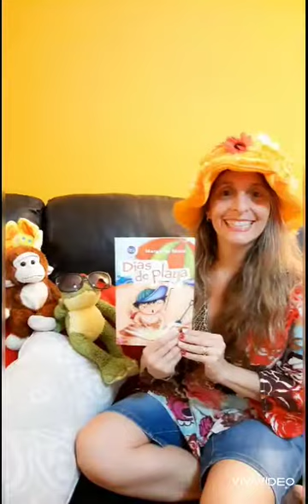Cuentos Infantiles. Días de Playa. Capítulo 3. "La Playa"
Este es un cuento escrito por la autora argentina Margarita Mainé y está ilustrado por Marcela Lescarboura.
Publicado por la Editorial Hola Chicos.
Diseño de tapa e interior:  Donagh I Matulich

Bienvenidos a Capituleando con Marie!  Un canal de cuentos, canciones y juegos recreativos creado con mucho amor para todos los niños del mundo.  Este canal busca:
-   Propiciar un espacio de interacción entre los miembros de la familia para relajarse, divertirse, aprender y consolidar los vínculos afectivos.
-   Estimular y motivar el gusto e interés de los niños por la literatura, expandiendo y desarrollando habilidades emocionales, comunicativas y expresivas.
-   Fortalecer la comprensión lectora, el desarrollo de la creatividad y la imaginación.

Soy Mariela Márquez, (más conocida como Marie) profesora de Educación Preescolar con más de 20 años de experiencia liderando proyectos educativos en Argentina y Panamá, Licenciada en Psicología, Coach para padres y maestros en Disciplina Positiva, Cuentacuentos y Youtuber.  Amante de la comedia musical y el teatro para niños logrando mi formación con el Maestro Carlos Gianni y en las escuelas de comedia musical de Reina Reech y Julio Boca en Buenos Aires, Argentina.

📸🎬Cámara y edición:  Rolando Ríos G.

** Información de Derechos de Autor **
Todo el material utilizado en cada video es propiedad absoluta de sus creadores (narradores, autores, ilustradores, editores).  La producción de este vídeo realizó uso legítimo de un trabajo protegido por derechos de autor con fines educativos y de entretenimiento. ¡Autores o editores que deseen promocionar un libro en este canal son siempre bienvenidos!  Sigamos sembrando y aportando nuestro granito de arena al desarrollo de la cultura, bienestar y aprendizaje de nuestros niños.   Pueden solicitarlo a . Si algún autor o editor tiene los derechos de algún texto o imagen, y no desea aparecer en este canal, gratuito y de promoción a la lectura, puede comunicarse al mismo e-mail.